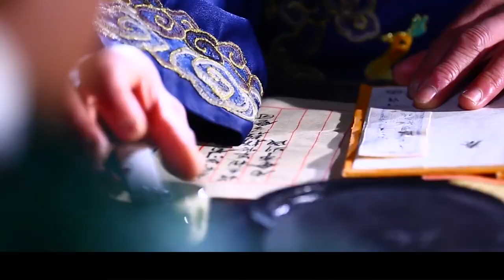朱載坖：吃6年春藥，跑6年龍套，木訥少言的他為何能成一代明主？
大家好，欢迎来到文史世界
这里是【木鱼文史馆】唯一官方频道
历史是什么：是过去传到将来的回声，是将来对过去的反映
青梅煮酒，闲话古今！
如果你也喜欢历史，和我穿越过去，感知文化吧